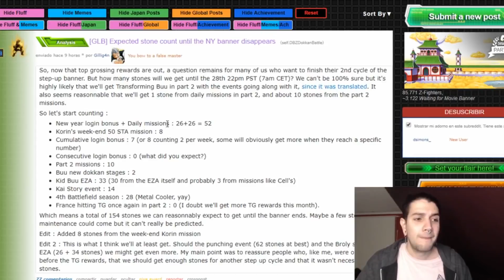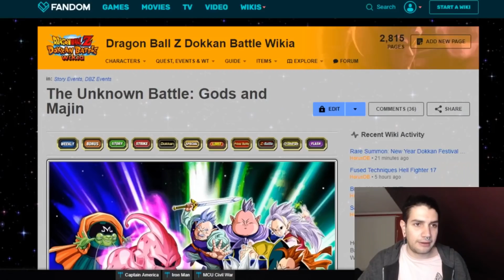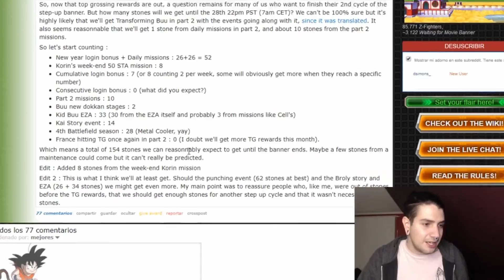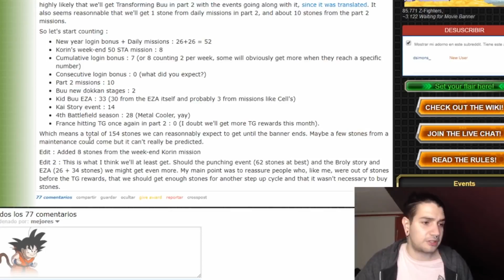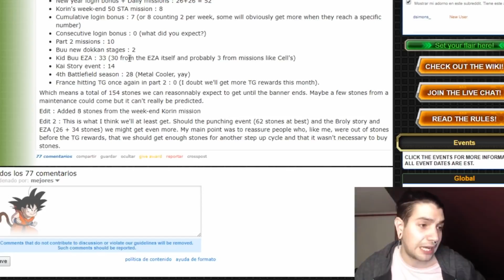CUANTAS PIEDRAS DARAN de AQUI a la CELEBRACION de GOGETA BLUE y BROLY!? | Dokkan Battle En Español